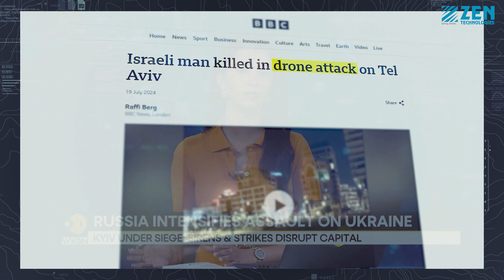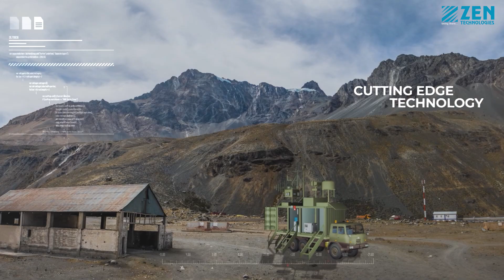Zen Anti Drone System - Counter Unmanned Aerial System (CUAS)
Anti Drone System from Zen Technologies works on drone detection, Classification and tracking on passive surveillance, camera sensors and neutralization of the threat through jamming the Drone communication.

Zen Anti Drone System (CUAS)/Counter Unmanned Aerial System is a multi-layer multi sensor Architecture aimed at providing comprehensive security against drone attacks.